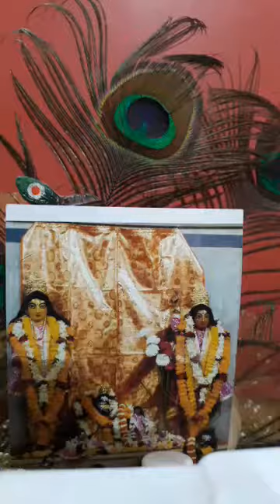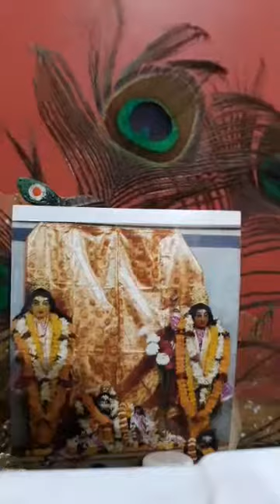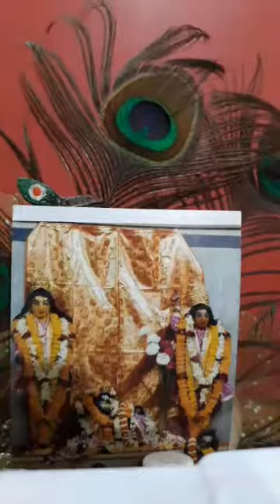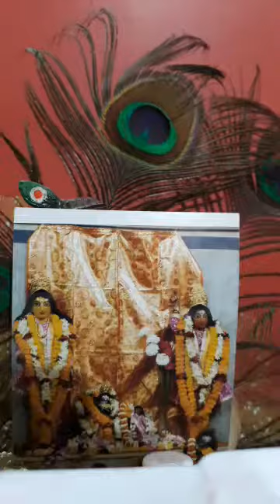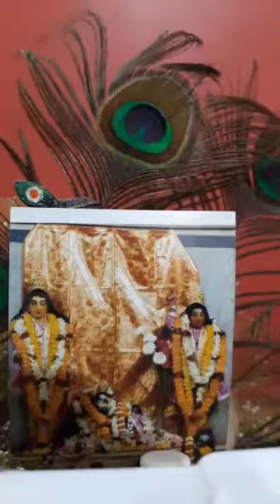Gour Hari'r Upanayan, Part 2